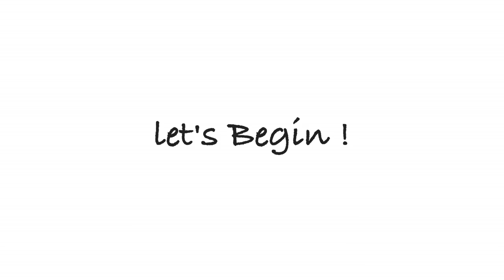DIY Cycling Drawstring Backpack with Jersey Pockets, Helmet Clip, Velcro Lights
How to Diy a drawstring backpack that is great for cycling ! This backpack have 3 jersey pockets, helmet clip, and even removable night lights !!

The jersey pockets are very handy for storing cellphones, spare cash, sunglasses. No need to swing your backpack around and look for them in the bag.

The helmet or cap clip helps save space inside your backpack. Very efficient !

Video tutorial is divided into :

0:49 Drawstring Bag Pattern
1:05 How to sew elastic jersey pockets
3:38 How to sew the tabs for the drawstrings
4:01 How to sew the drawstring backpack together
4:36 How to sew the drawstring opening
5:23 How to make velcro on bicycle lights
7:30 How to make velcro on reflective for bicycle bag
8:52 How to thread the drawstring into the backpack

I use printed cotton canvas fabric that's around the thickness of denim jeans.